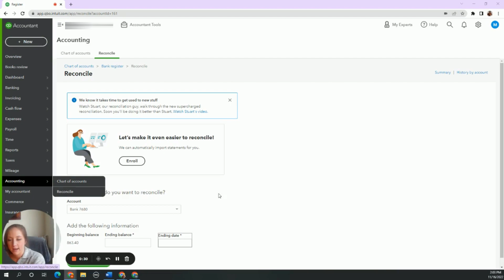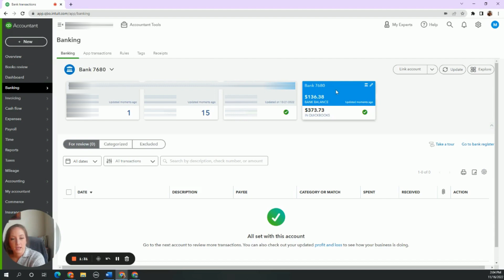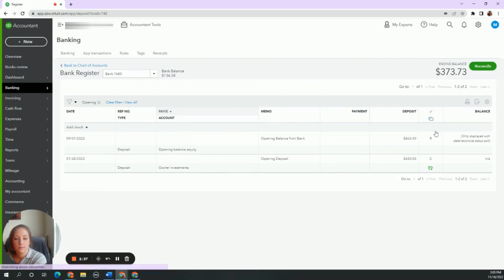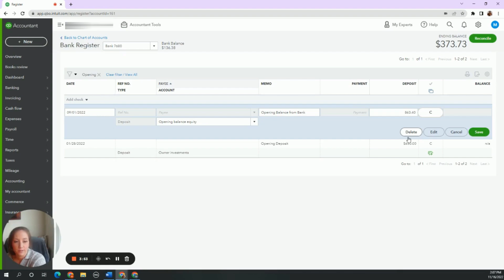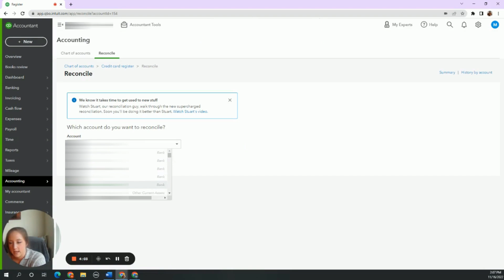QuickBooks Online: How to fix incorrect beginning balance for reconciliation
Hey bookkeeping DIY-ers!
Ever start a QuickBooks Online Reconciliation just to see that the starting number is incorrect? Happens all the time especially when you link a new account. In this video I help you correct the starting balance.